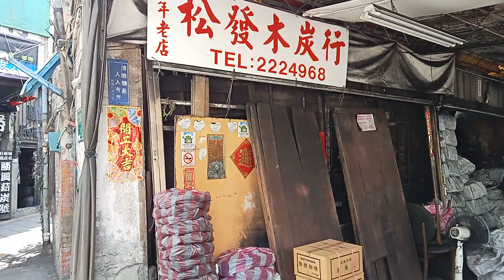百年老店---松發木炭行。位於台南市民族路